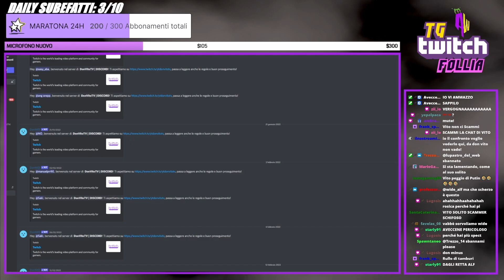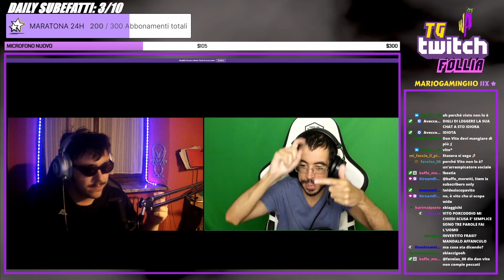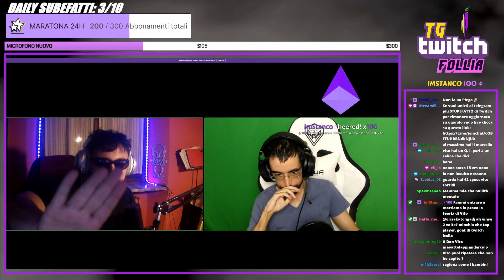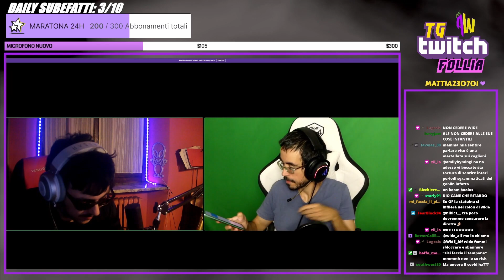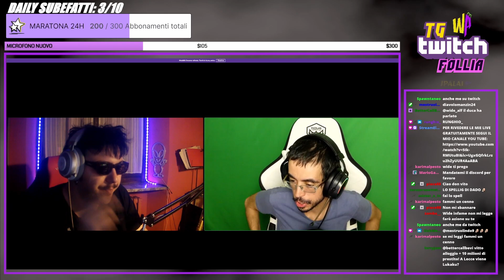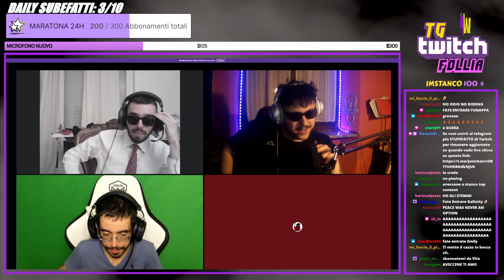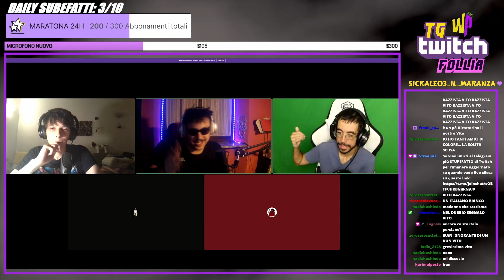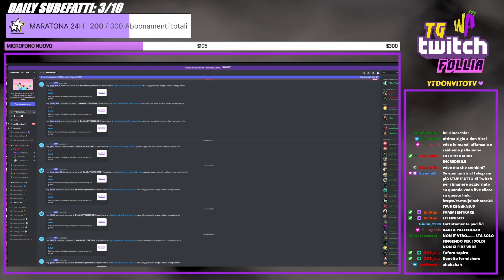CONFRONTO APOCALITTICO in DIRETTA con DON VITO!!!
Mi trovate in live ogni giorno dalle ORE 18:00
Live del /06/2022